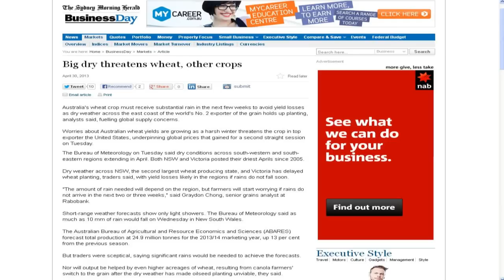GEOENGINEERING AUSTRALIA.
Isnt it great to awaken in the morning, to draw back the curtains or to step out the door to see the beautiful chemtrails being sprayed above. Who ever wanted a blue sky anyway.
Its great to think that during the day, myself and many others will mysteriously have a dry mouth, throat, maybe that mysterious dry cough, that can be heard as you walk through your neighborhood at night.
 Its great to think doing such a simple thing as keeping the windows open, for fresh air while you sleep, will allow nano particulates into your room and slowly into your lungs.
 Not only is it a great feeling to cough your ring up, or to feel shithouse, its also great for the land you walk on, the land you feed from. To know that these metallic oxides are slowly, not only killing your immune system but will also kill all those creatures in the earth, where your food source comes from, and to know in time plants, trees, crops and every other living, breathing creature will ever so slowly be destroyed.
 To also know that spending your well earned dollars in thinking you are doing great for the environment and installing solar panels to help power your home, will also be affected by the global dimming, caused by this beautiful layer of oxides.
 Its such a beautiful world we live in, to have some kind hearted scientists or so called experts, spray your skies, to absorb the moisture, to make things struggle to live, to have the moisture drawn away, to make things so flammable that grass, crops etc etc will burn with no resistance to nothing, not even the fireman whom put their own lives at risk, to help save your home or property will be able to beat these fires.